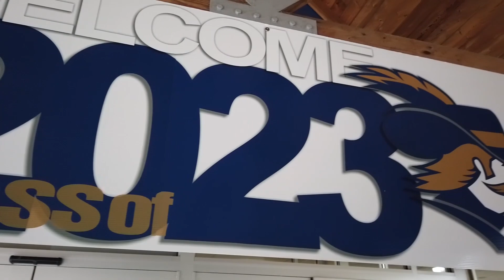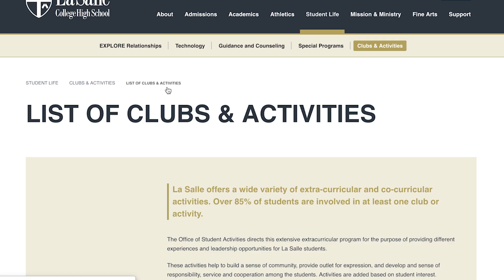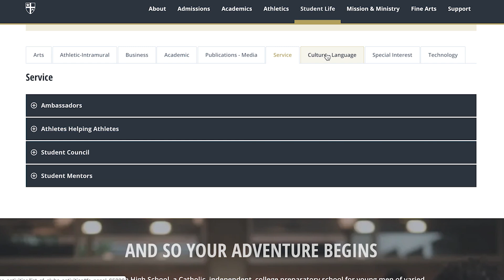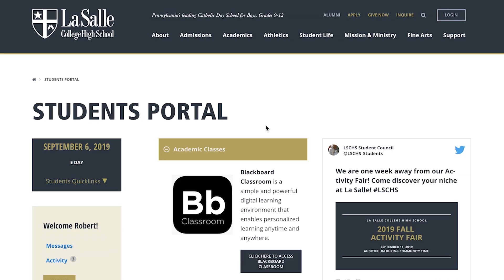WEXPtv S03E01: September 10, 2019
The opening edition of WEXPtv for the 2019 School Year includes:
- Welcome to the Class of 2023
- Activity Fair Preview with New Director of Student Activities Mrs. Stott
- Student Council Update with President Jake Crawford '20
-  Record Breaking Football Highlights of School Touchdown-Record by Sam Brown '22